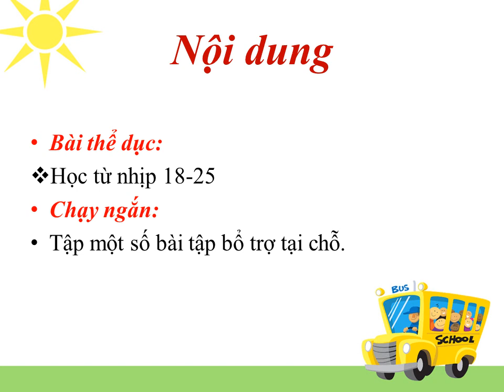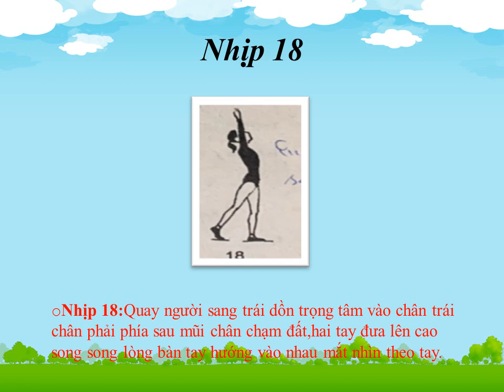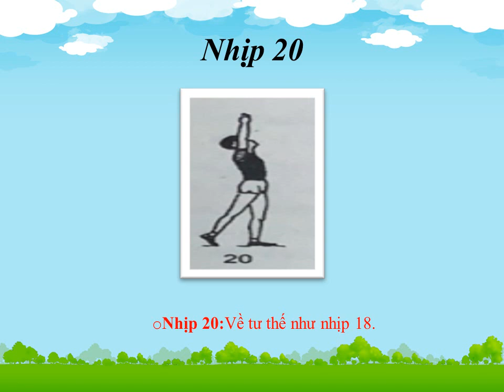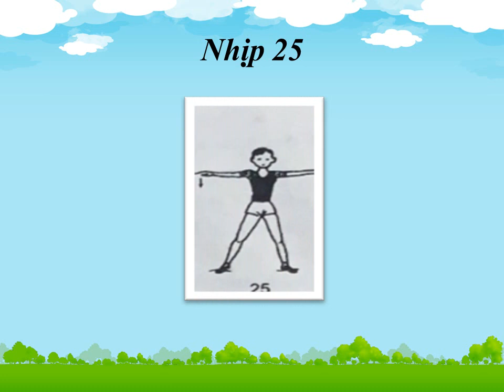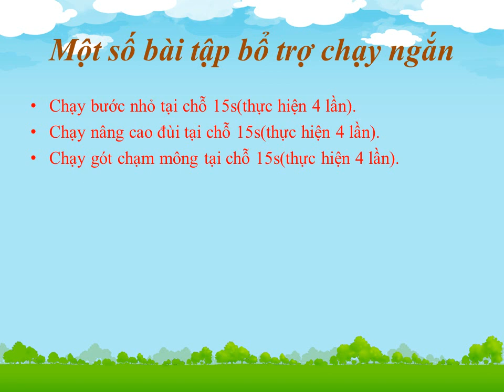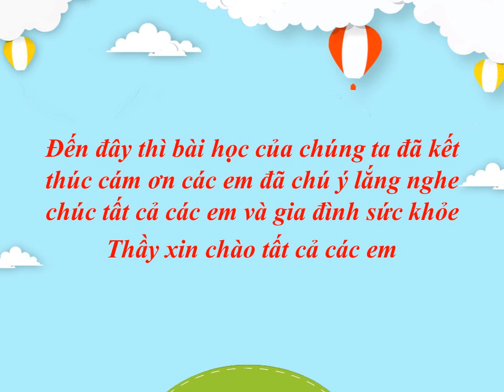THỂ DỤC 8 (Tuần 3 / HK1) - BÀI THỂ DỤC - CHẠY NGẮN